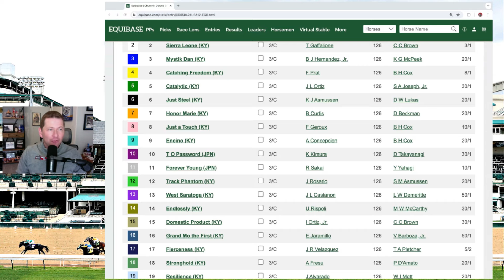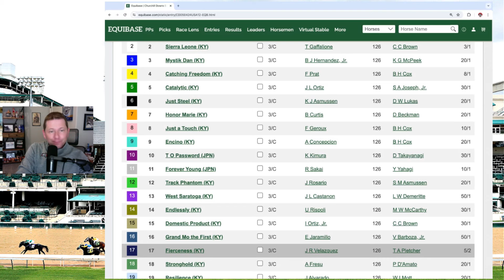Kentucky Derby Pick 5 Betting Tips | Racing Dudes Rockets Hits & Heartbreaks 53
Aaron uses the red-hot Racing Dudes Rockets to explain his tips for making Kentucky Derby multi-race bets (like the Pick 5) at Churchill Downs.

Don't miss the next Racing Dudes Rocket Picks to help make YOUR Kentucky Derby multi-race bet a winner!

0:00 Intro
1:00 Kentucky Derby Field
9:06 Final Thoughts